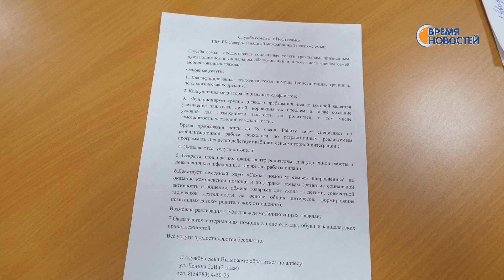Поддержка на местах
Матери и жены мобилизованных встретились с главой города. Они рассказали о том, что требуется солдатам в зоне СВО. Администрация назвала дату следующей отправки посылок. Обсудили также и то, как можно помочь семьям с решением бытовых проблем. А сотрудники психологической службы напомнили о бесплатных консультациях, которые проводят в Службе семьи.